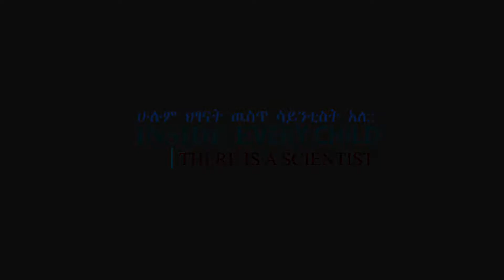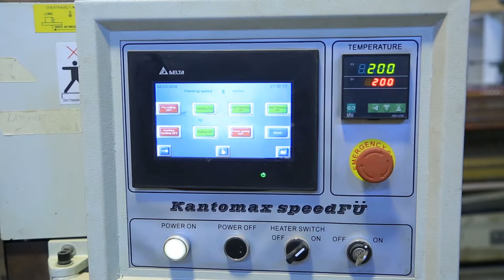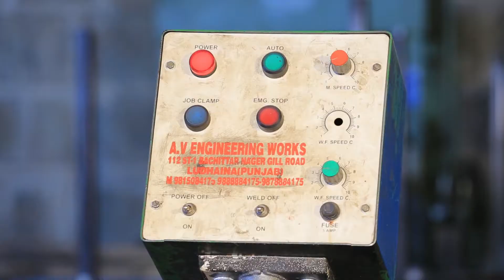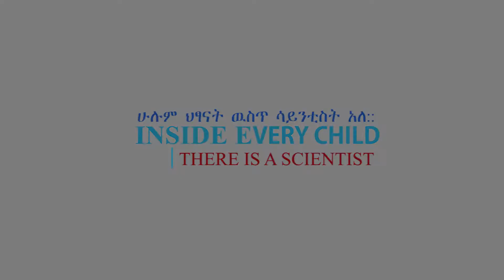Episode 2 STEMpower